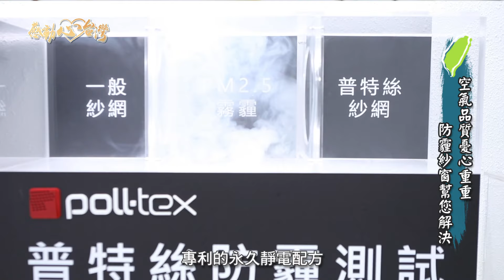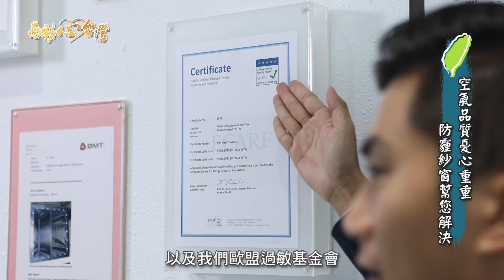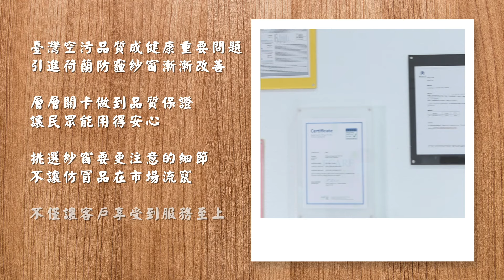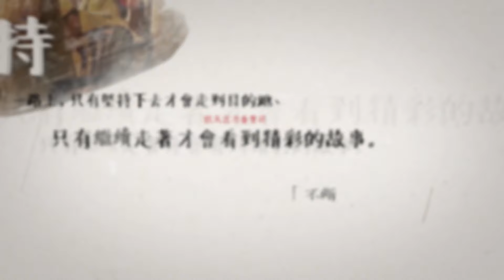感動心台灣 普特絲防霾紗窗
近年來由於台灣嚴重的空污問題，大部分的民眾都選擇緊閉門窗。但根據日本調查研究，在室內空氣不流通的情況下，容易造成室內空間病毒濃度升高，進而提升風險。秉持著初衷經營公司，總經理黃振明也說，自己不是做生意的料，但是對產品的了解以及研究，可說是發揮了最大效益，期許未來能讓家成為真正的避風港。

台灣普特絲有限公司
地址：台中市南屯區向心南路755號
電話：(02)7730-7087